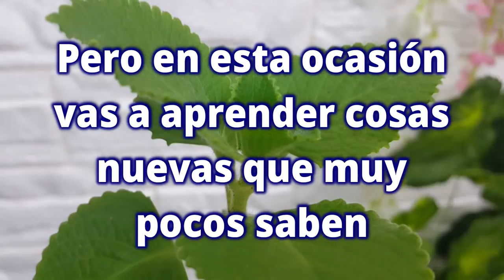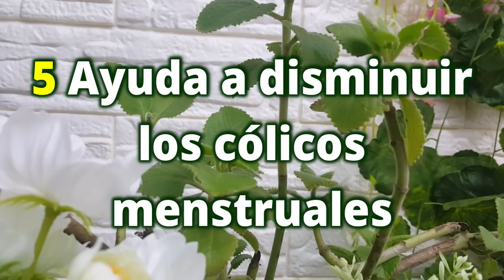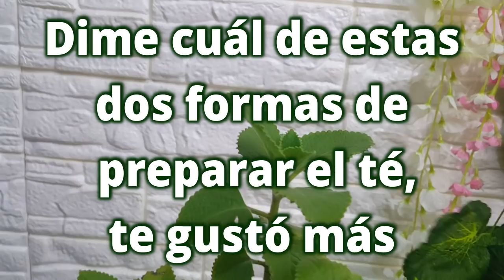🍀Esta planta Orégano tiene más beneficios de los que crees!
El orégano es una planta con varias propiedades benéficas pero poco exploradas, ya que muchas personas solo la usan para cocinar. Además de ser una fuente de vitaminas como la del tipo A, C y del complejo B , también es rica en omega-3 y minerales tales como zinc, magnesio, calcio y potasio. Además, su aceite esencial tiene propiedades anti-inflamatorias, antisépticas y anestésicas.

Echemos un vistazo a los Beneficios del orégano

Es rico en fibra, el orégano fresco puede ayudar en la eliminación de toxinas del intestino a través de la bilis, lo que reduce el riesgo de cáncer de colon.

👉 ATENCIÓN: Este es un Video de Información, Noticias, Consejos y Remedios Caseros. No Sustituye a un Especialista ni a Profesionales en Materia. Consulte Siempre su Médico.